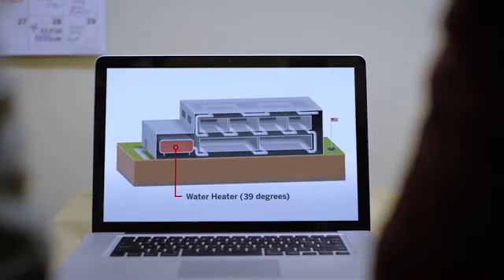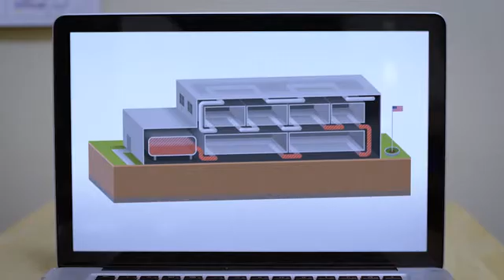A Tale of Two Heating Systems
Amplify Science, A Tale of Two Heating Systems, Thermal Energy Lesson 1.2